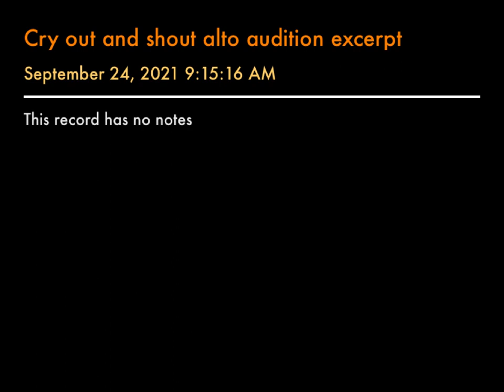Cry out and shout alto audition excerpt